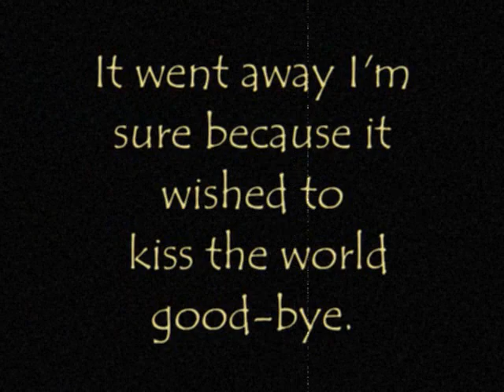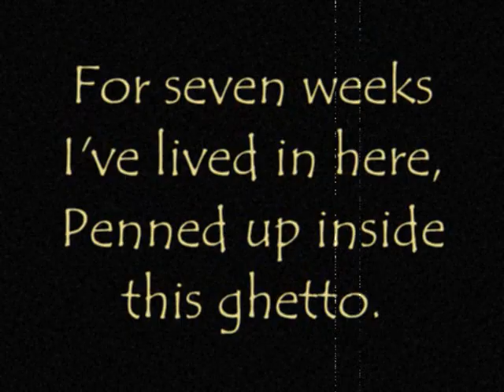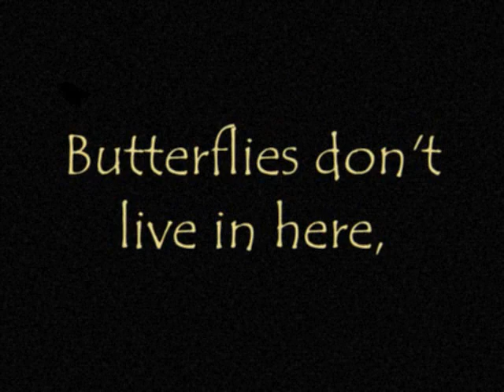I Never Saw Another Butterfly Electronic Response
Electronic Response for Milkweed. MSSU Project.